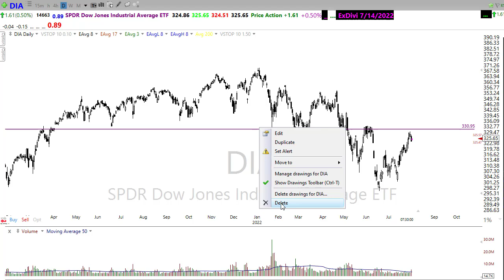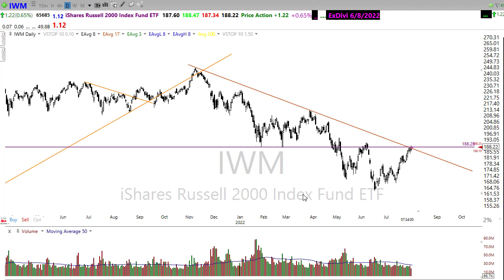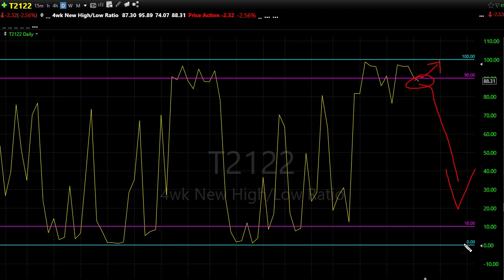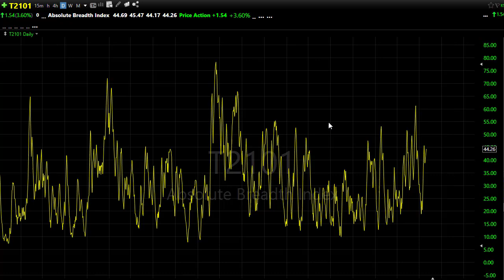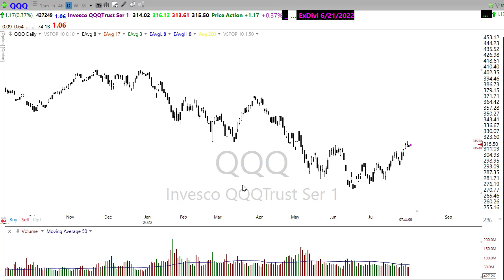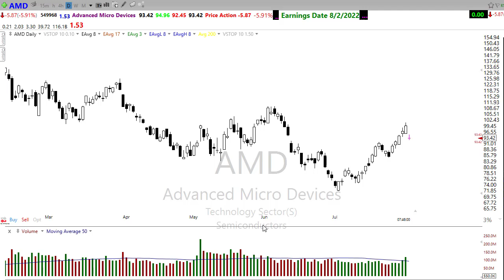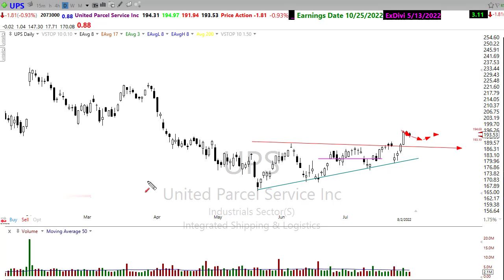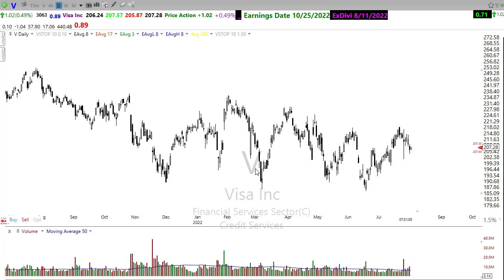Morning Market Prep | Stock & Options Trading | 8-3-22